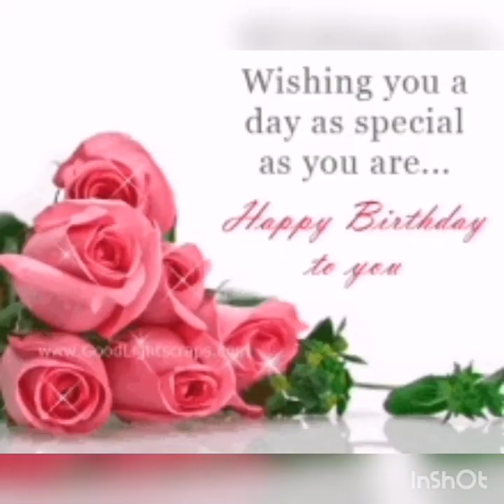Happy birthday Boro Vai --( Fakrul alam Kajol Vai)🎂🎂🍰🍰💐💐🌹🌹💖💖